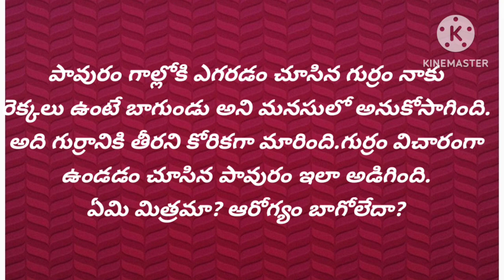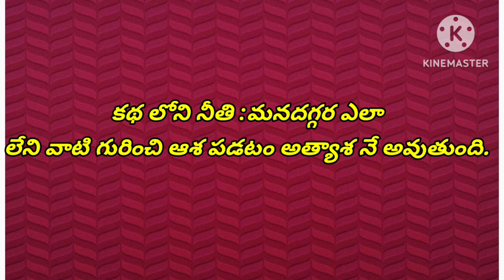horsestoryintelugu గుర్రం కోరిక కథ.... నచ్చితే ఒక చిన్న👍చేయండి ||horse story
horsestoryintelugu ఒక గుర్రం కథ. || horse story || ‎@laddubittuvlogs